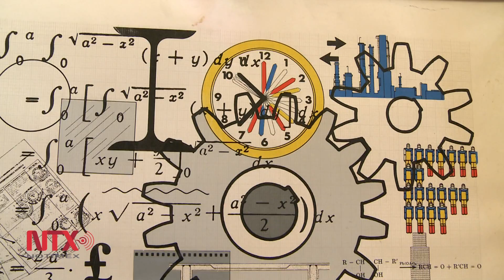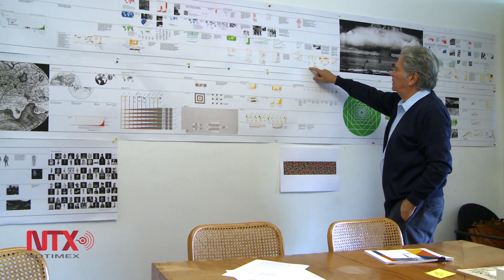"Segunda naturaleza", arquitectura y arte en el Carrillo Gil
El trabajo de más de 40 años del arquitecto Eduardo Terrazas se exhibirá a partir del 30 de enero